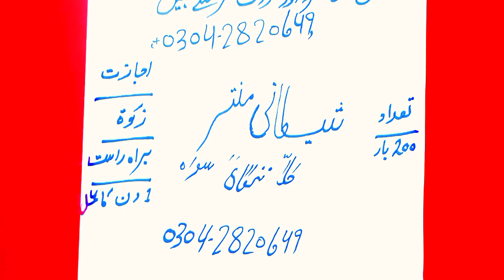hamish ka amil larkie hazire